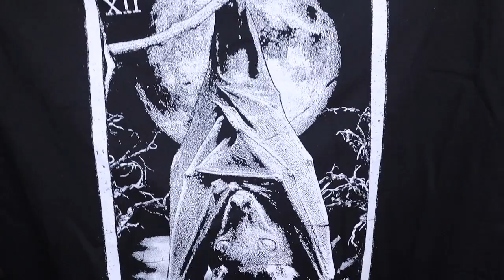BCC! BlackCraftCult HAUL X 3 Mystery Box, shirts, shoes & more!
because Halloween is Everyday.

anyone want to find me there, i'm now on  bereal:
bere.al/nitemarebliss